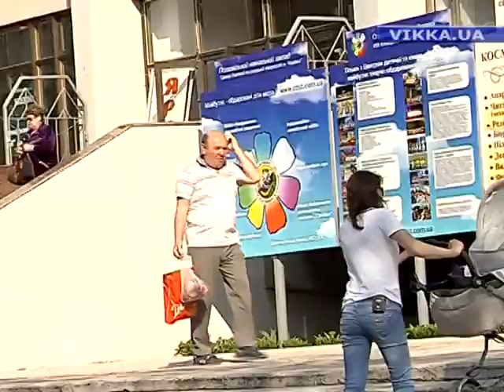Чи допоможуть черкащани молодій мамі